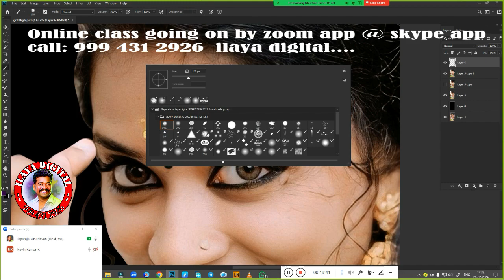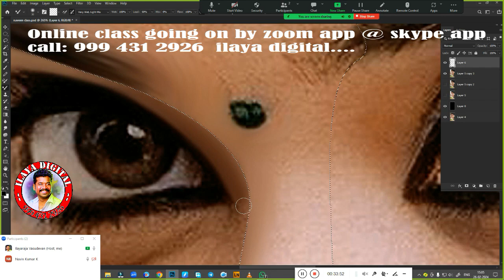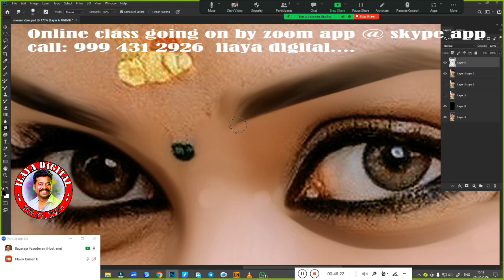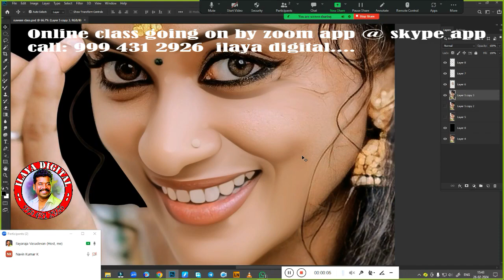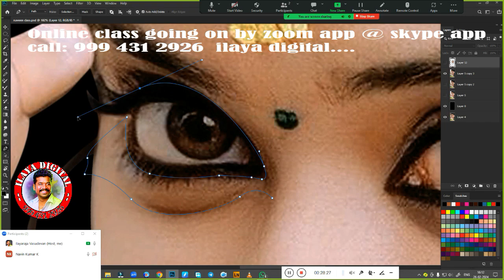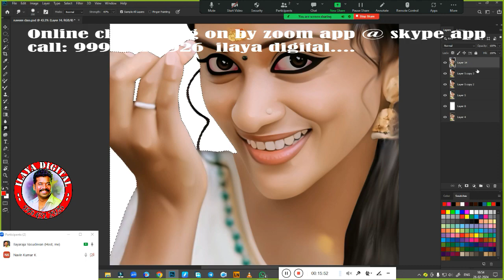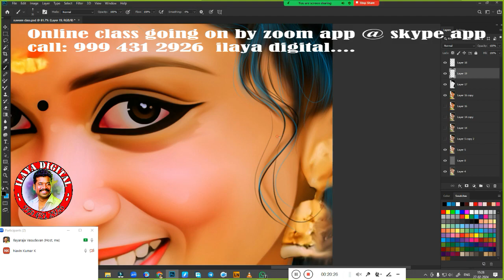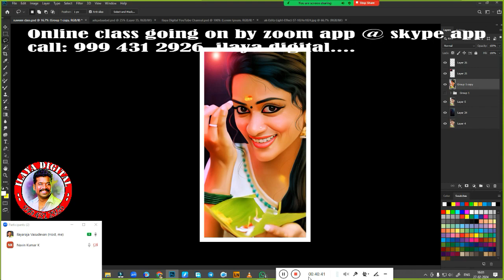Female /Digital painting/ Beginners /Tamil and English/Oil Effect /Digital Painting/ Tutorial